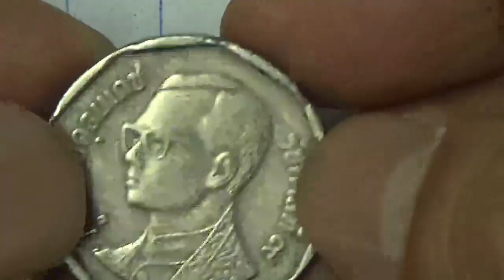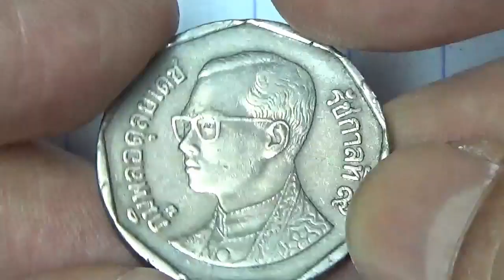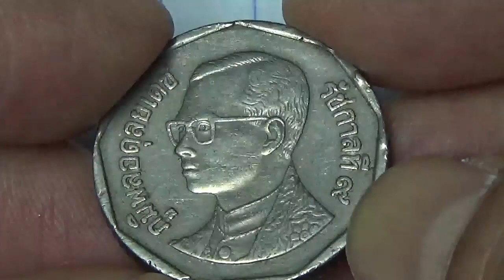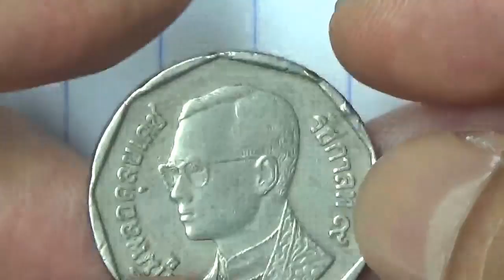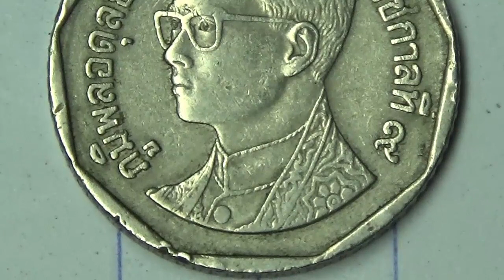เหรียญ5บาทรัชกาลที่9พศ2536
คอมพิวเตอร์ ไมโครคอนโทรลเลอร์ และเหรียญแบงค์พระของเก่าทุกชนิด
1 คลิก ซ่อม หรือ หมวดที่ต้องการดูที่บนเวป
2 คลิก สิ่งที่จะดู
3 คลิก คลิป วีดีโอ ก็จะมีวีดีโอ ให้ชม และมีข้อมูลให้อ่านครับ